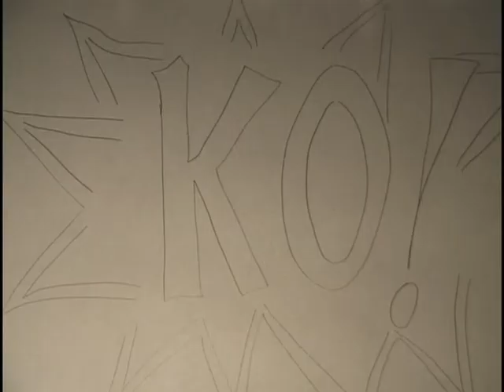Monster Battle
Poor man's version. Too fast. No soundtrack. Misfits - Ghoul's Night Out is what they are dancing to...